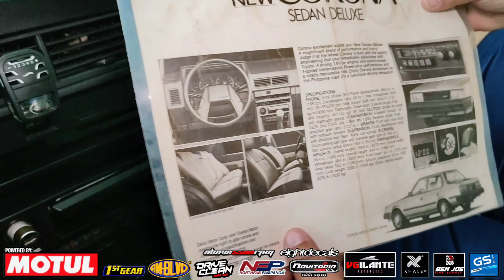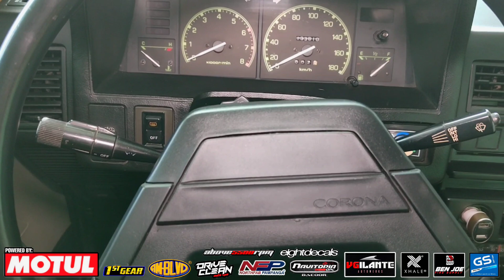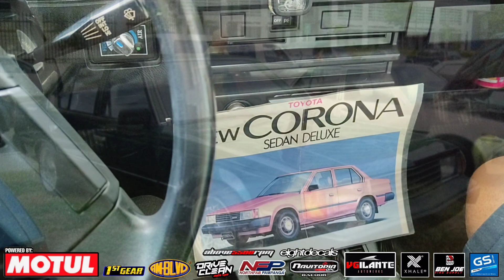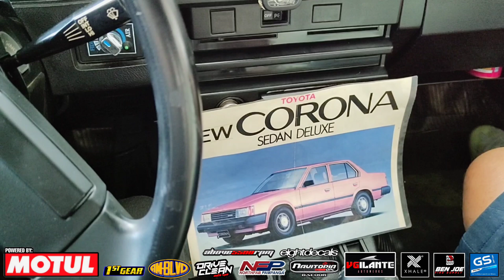1982 Toyota Corona RT140 Silver Edition | OtoCulture